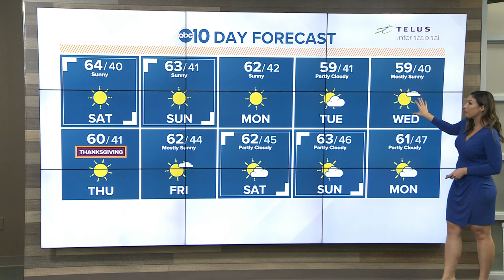Norcal weather Saturday, November 20, 2021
Cool fall temperatures continue with areas of patchy fog. Winds picking up Saturday afternoon will clear out any left over morning fog. Clear skies at night will drop temperatures into the upper 30s to low 40s for the week ahead. Highs remain in the low 60s